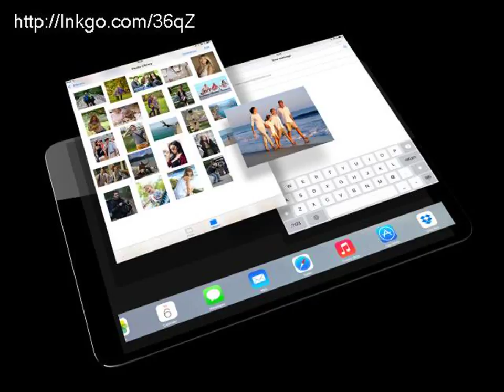Next generation ipad release date